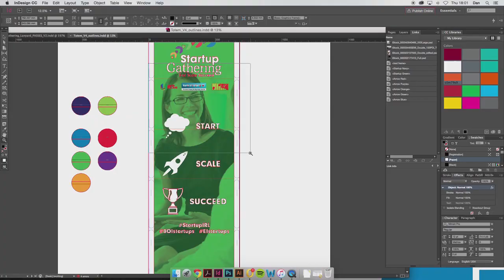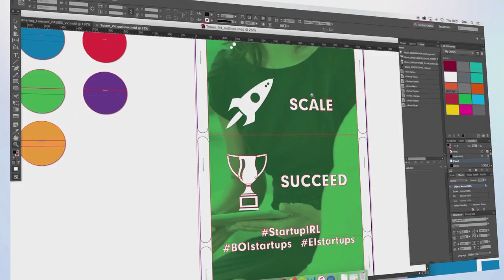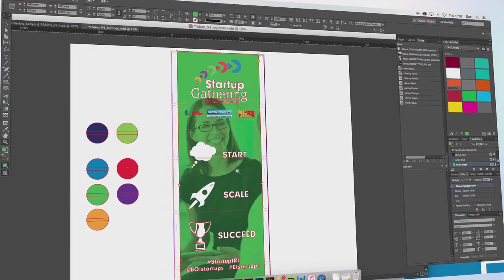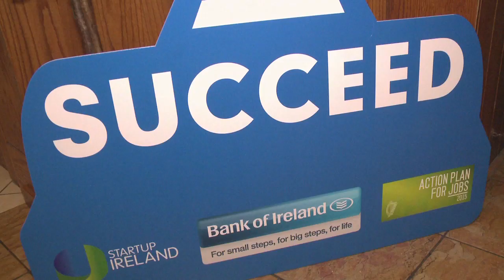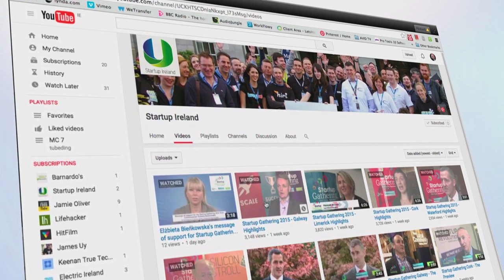Startup Gathering - Case Study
The Startup Gathering is about celebrating entrepreneurs, the change makers, the job creators, the 'let's make it happen' people who launch businesses, bring ideas to life and drive economic growth.